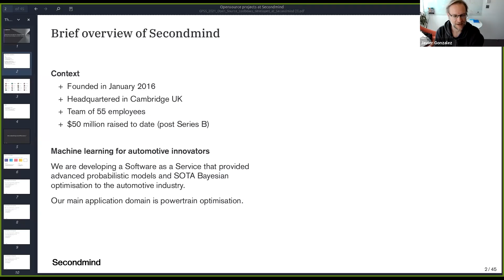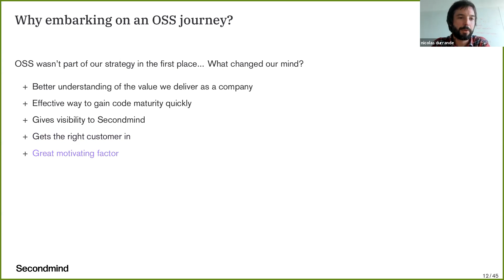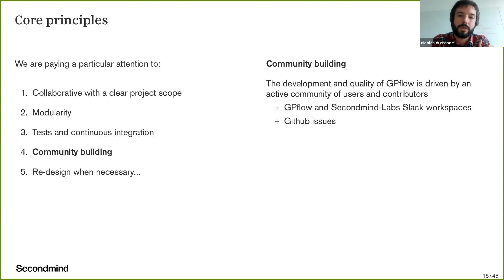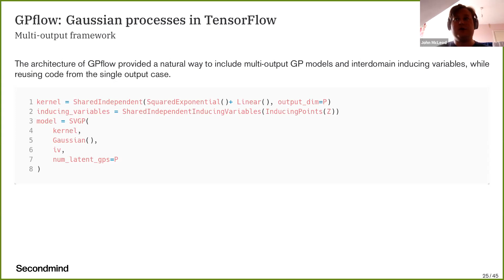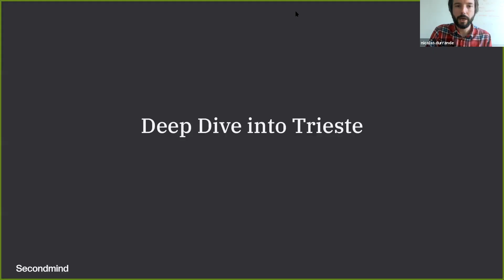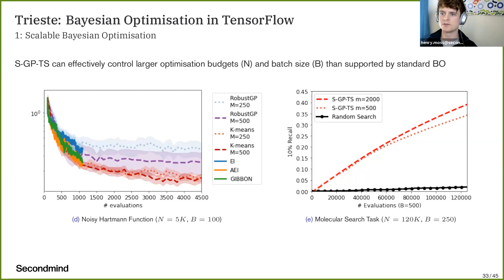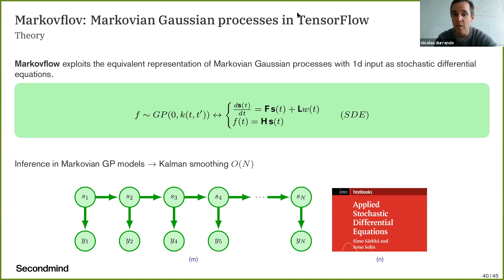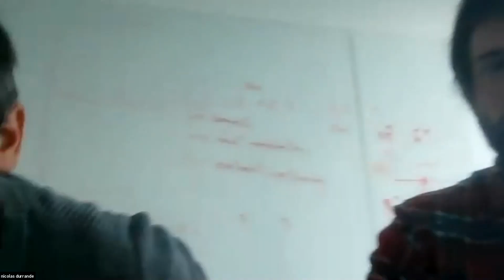Opensource tools at Secondmind